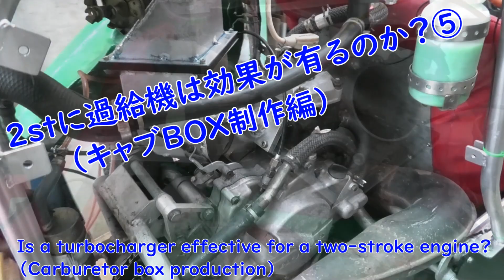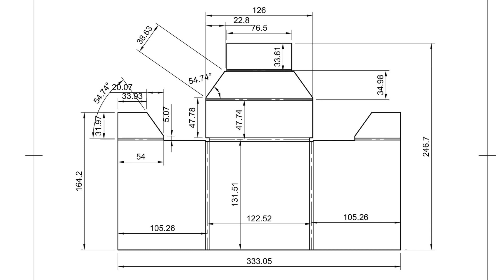2stに過給機は効果が有るのか？⑤（キャブBOX制作編）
マニホールドに引き続ききゃぶBOXを作って行きます。